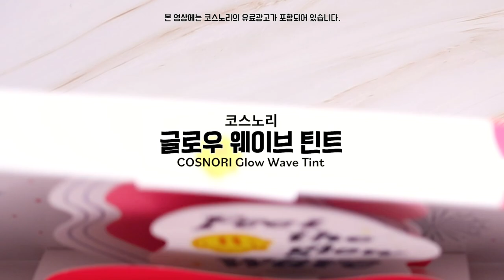도톰 광채로 생기 가득 립틴트 추천✨ 코스노리 웨이브 틴트 전색상 | 클레어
코스노리
웨이브 틴트
7 컬러